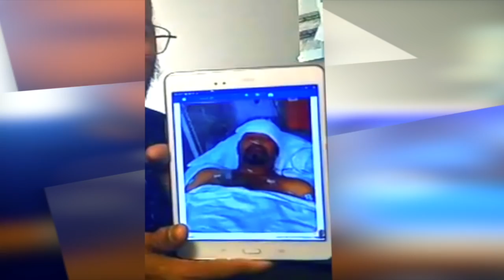Thank God For Deliverance CHIEF APOSTLE CURTIS ALLEN JR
Chief Apostle Curtis Lee Allen, a man who sought after God's Own Heart.A 21st Century Chief Apostle, Holy Ghost Filled. Holy Ghost Anointed. Holy Ghost Directed. APOSTLE ALLEN, shows God delivering God’s people. Apostle Allen testifies to Christians today about the power God has to defeat oppressors and deliver the oppressed, and about the special love God has for us. This week’s reading from Exodus 14: beginning @ the 10th verse.